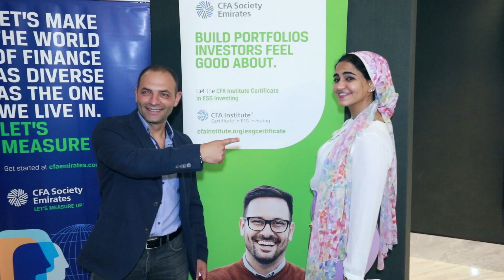Highlights on MENA Societies Collaboration: Women in Leadership Panel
Highlights from "MENA Societies Collaboration: Women in Leadership Panel" held in Waldorf Astoria DIFC, Dubai on Thursday 15, June 2023